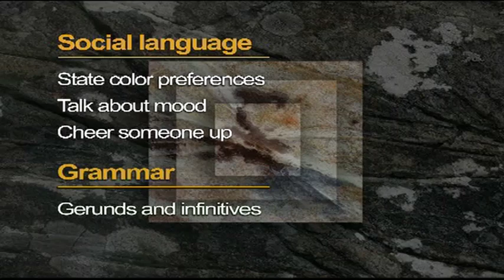Top Notch TV 2 VTS 22 1